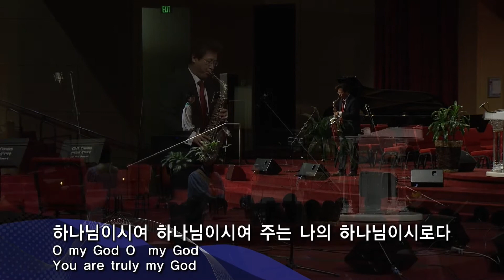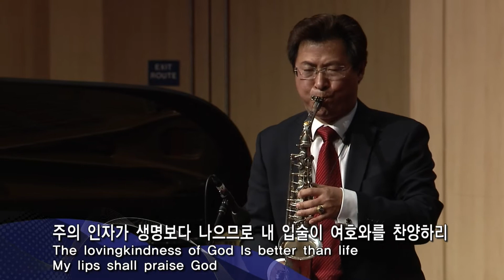하나님이시여 - 김성규 집사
042615 2부 헌금송